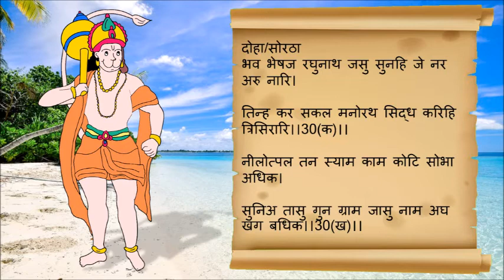Sundarkand Introduction for Kids (English)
This is an introduction to Sundarkand for young people. Sundarkand is chapter 5 of a 500 year old book written by Goswami Tulsidas ji, 'Sri Ram Charitmanas'. It was written in Awadhi dialect in Devnagari script.

The story of Ram is about 7000 years old. It begins at Ayodhya in Uttar Pradesh and moves on to the Southern tip of India. In this episode, a group of searchers from the state of Kishkindha is looking for Sita ji, Ram's wife kidnapped by Ravan. From this point Hanuman ji, an able team member is reminded of his strength and rises to the occasion, never to go back to his limited personality.
There are several versions of this epic story of Ram of Ayodhya. The earliest being Valmiki Ramayan, written by sage Valmiki, a contemporary of Ram ji.
lessons from Sundarkand
Goswami Tulsidas
Hanuman ji ki katha